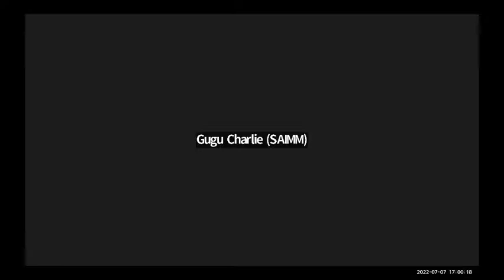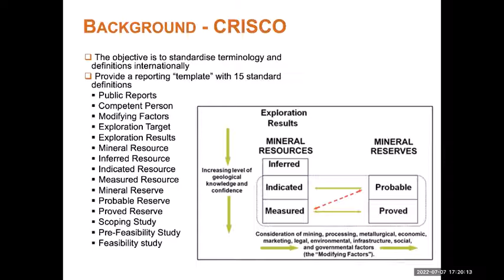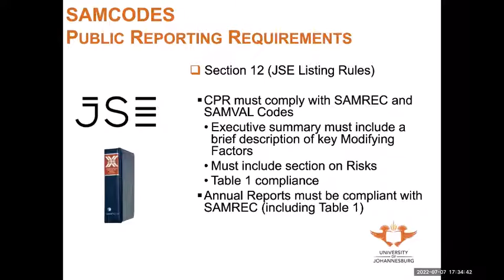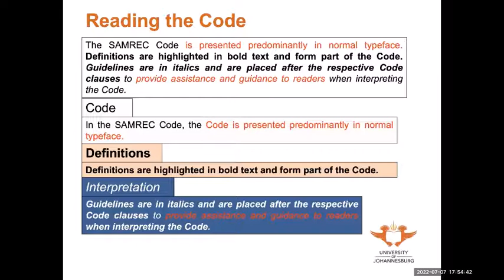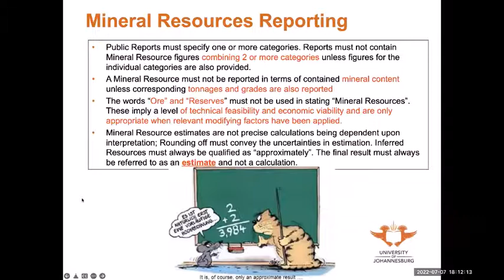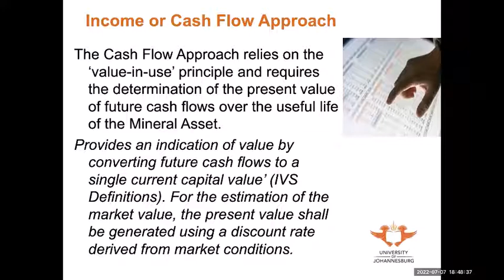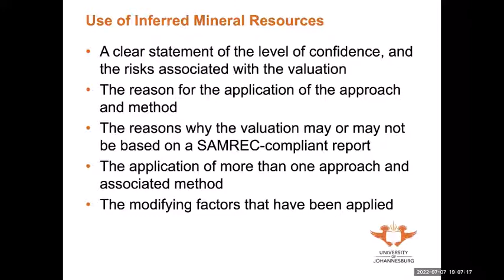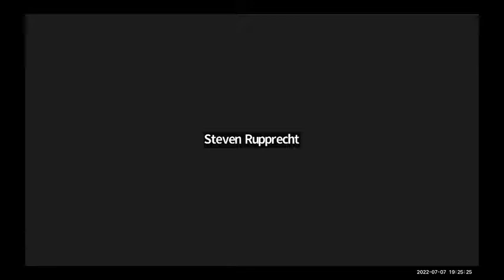SAIMM YPC: SAMCODES Workshop - S.M. Rupprecht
This Webinar took place on the 7th of July 2022.